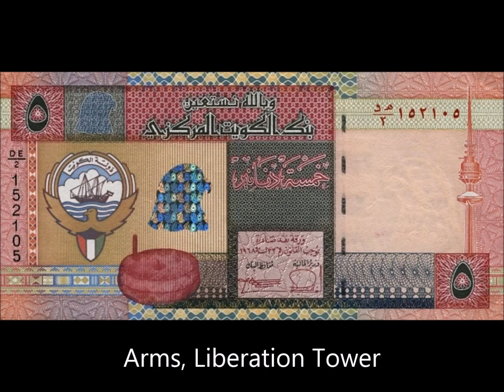BANKNOTES KUWAIT 1994-2014 ISSUE